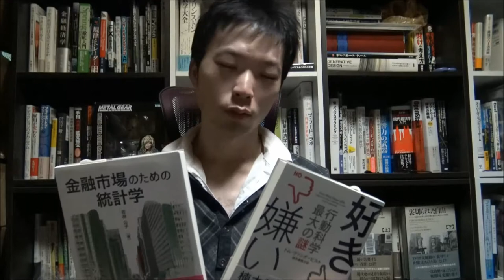読書 アウトプット】あなたの求めるコンテンツってどんなクオリティでしょうか？ ⇒ クリック！この動画の成分は100%投稿者の愚痴で出来ています。(Movie book)